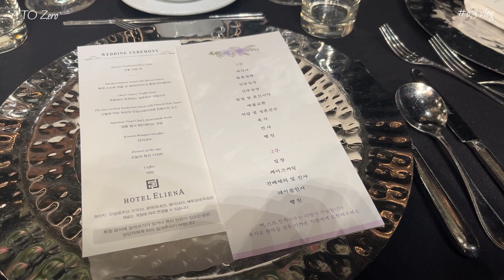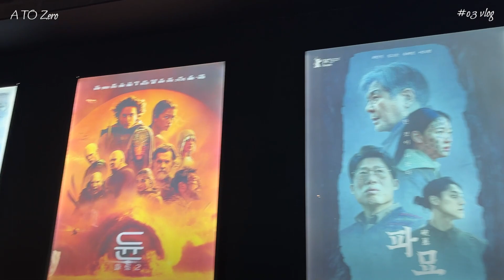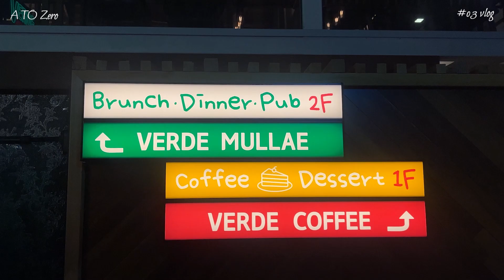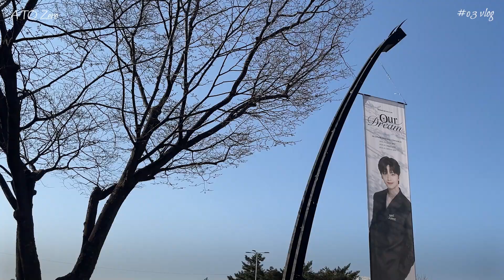daily #03 / DOBBY IS FREEEEEEEE